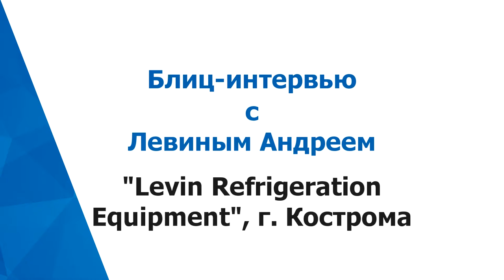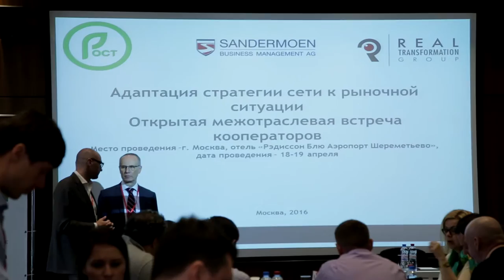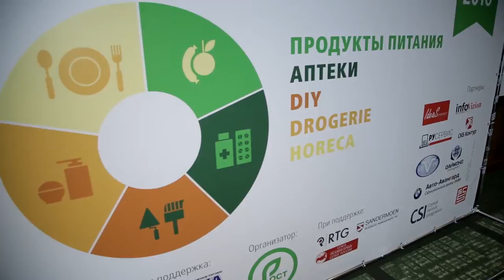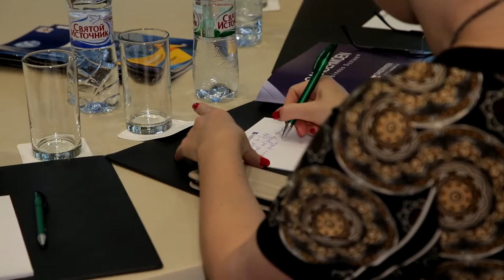Российский производитель холодильного оборудования о перспективах производства в России